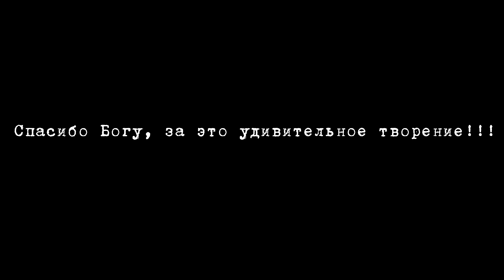СУПЕРЛУНИЕ 19.02.2019 г.Калиниград/SUPER MOON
C утра я увидел случайно необычно красную большую луну...